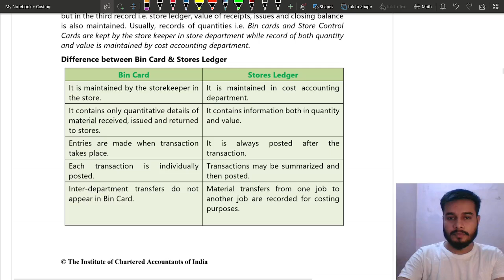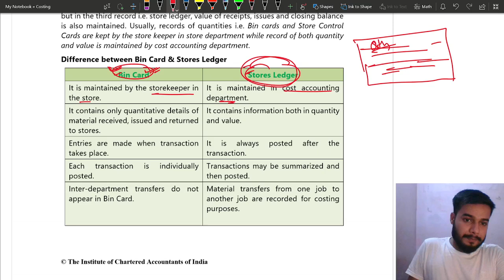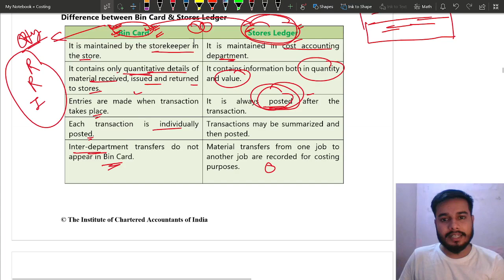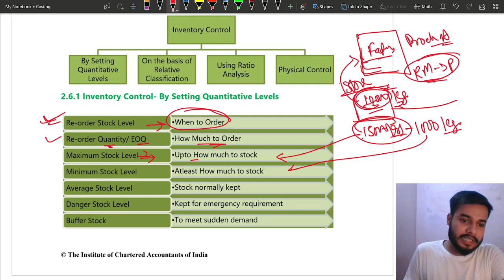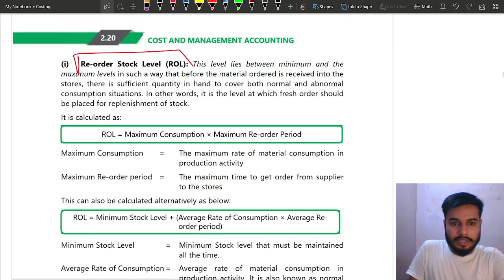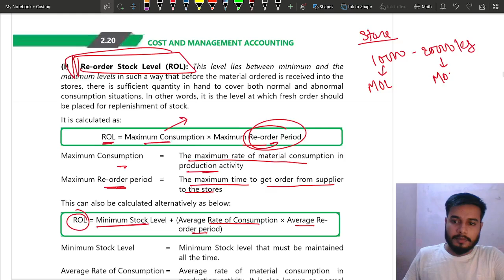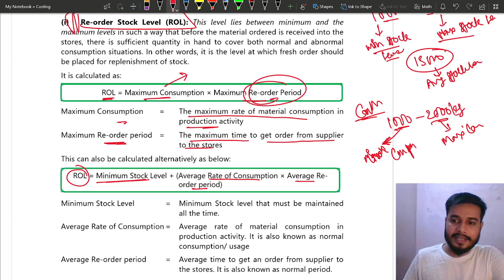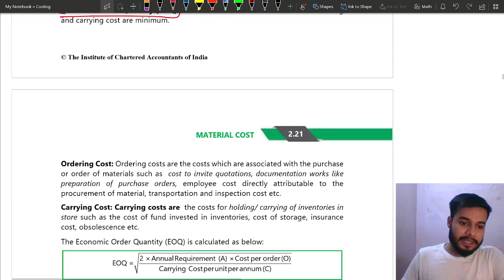03A Concept Material Cost || Material Cost Ca Inter || ICAI Study Material || Costing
Material Cost by Vikram Aditya || CA Intermediate || CA Intermediate Group 2 || Cost and Management Accounting || Costing from ICAI Study Material || Material Cost from ICAI study material || Material Cost || Ca Inter Cost || Chapter 2 Material Cost || Material Cost Ca Inter ||

ca inter Material Cost
Material Cost from icai study material
Illustration
Practical Question